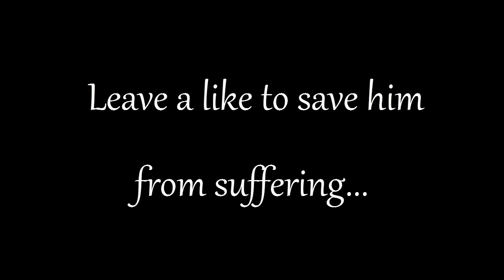Touching story - Dakann in the shower (Dakann pod prysznicem)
Sad Polish story...